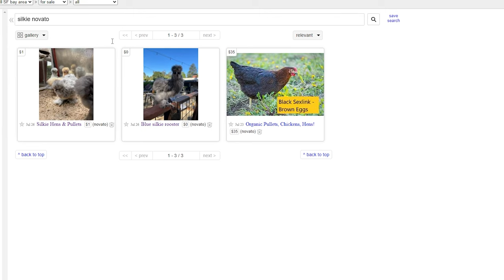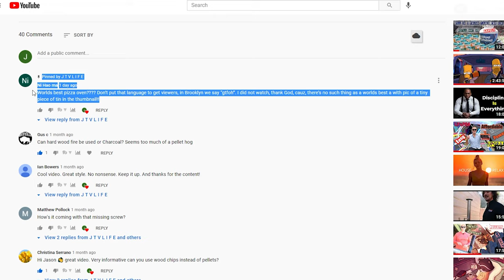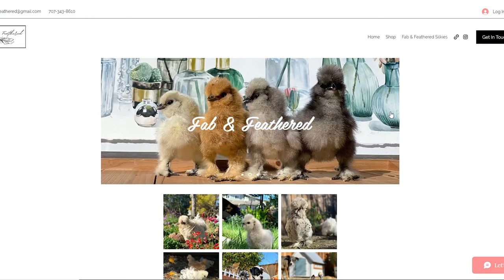Things to Know When Playing Chickens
Chicken 101 for beginners: backyard chicken keepers THINK OF THIS FIRST!!  Learn the things I wish I knew and should have known before starting our backyard flock.  We are first-time chicken keepers and learning as we go.  There are 5 things that I should have paid more attention to when making the decision if chickens are a good fit for our lifestyle.

   Stay till the end of the video to take a tour of our coop! "The Coop DeVille"!  It was constructed using reclaimed pallet wood and about $200 in hardware and chicken wire.  I do a 360 tour of the backyard chicken coop so you can get inspired when designing yours.  Check out my roosting board for a great way to make light work of removing chicken poop out of the coop!

We have three chickens

Buff Orpington - "Rosie"

Welsummer - "Eagle"

Easter Egger - "Moon Boots"

Thanks Again - Jason